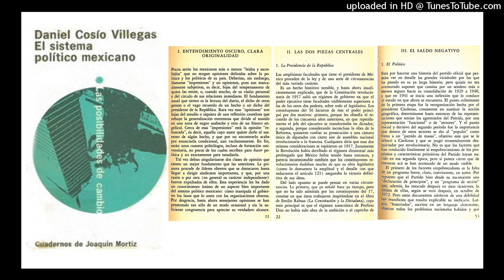Audiolibro: Sistema Politico Mexicano Capítulos 1, 2 y 3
Audio Libro "Sistema Político Mexicano"
Autor: Daniel Cosío
Año: 1974